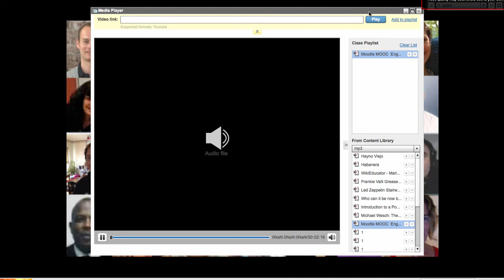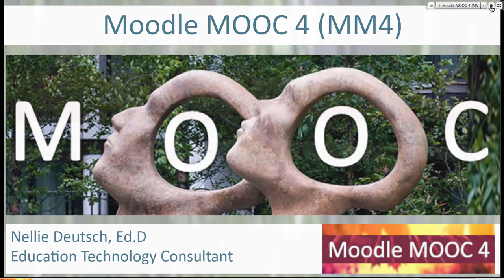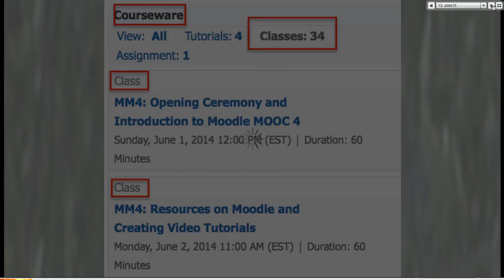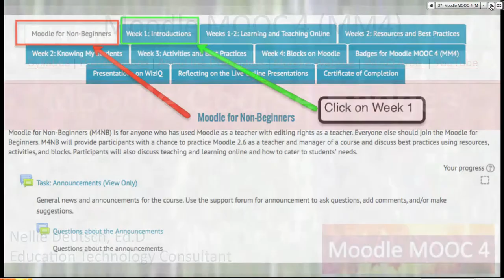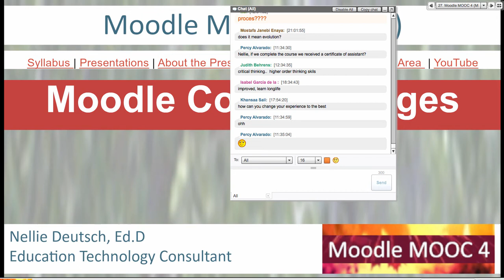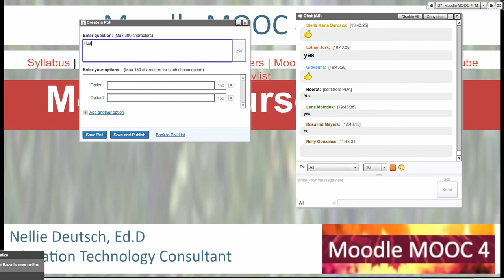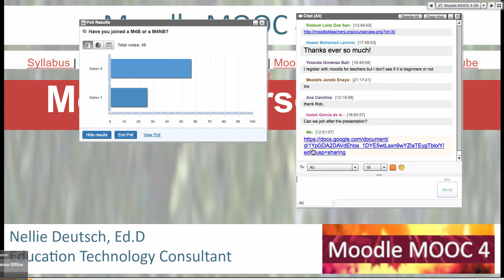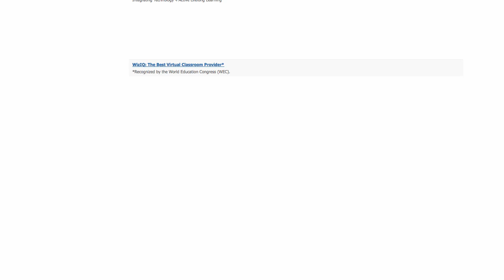Moodle MOOC 4 Opening Ceremony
Watch the recording of the live online class that took place on June 1, 2014 on Moodle MOOC 4 on WizIQ